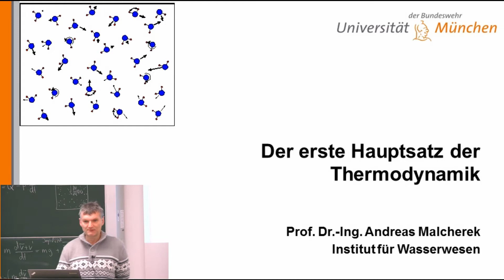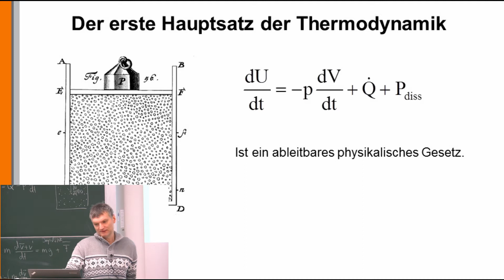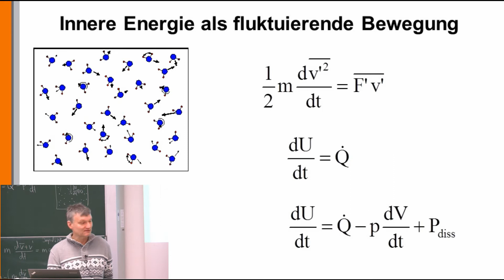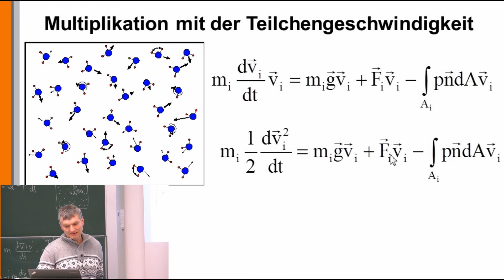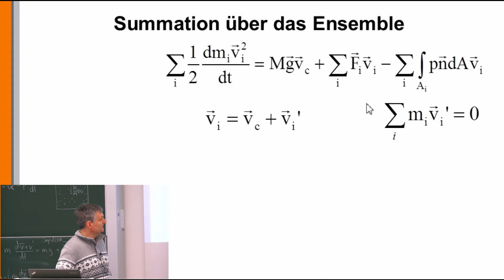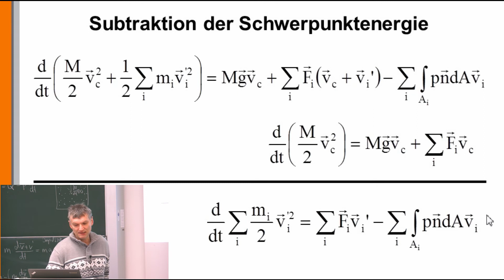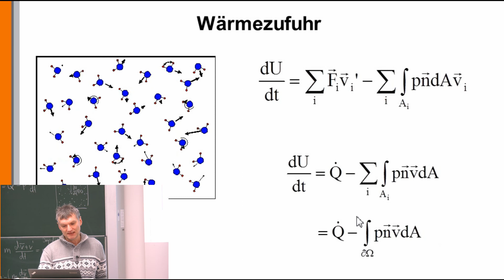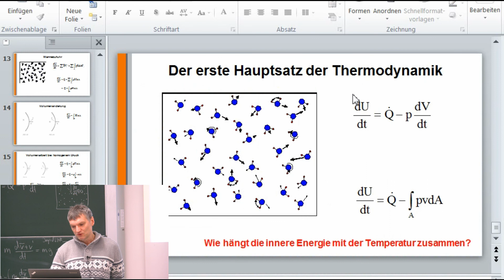Thermodynamik 6: Der erste Hauptsatz der Thermodynamik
Prof. Andreas Malcherek leitet den ersten Hauptsatz der Thermodynamik mit einer molekularen Modellvorstellung her.